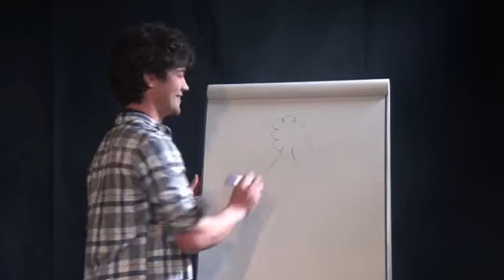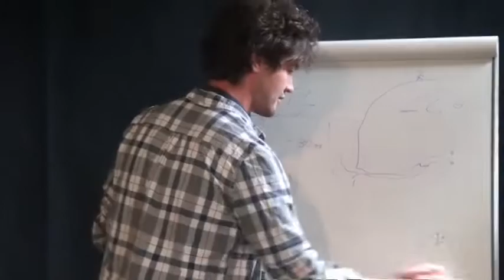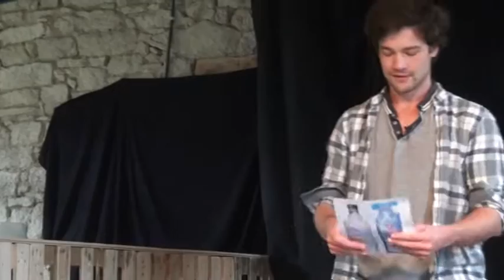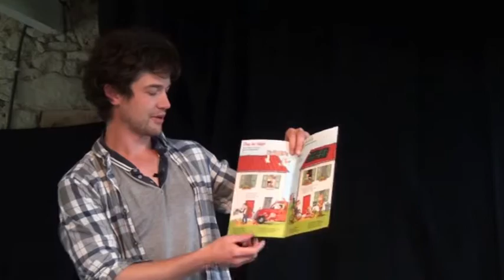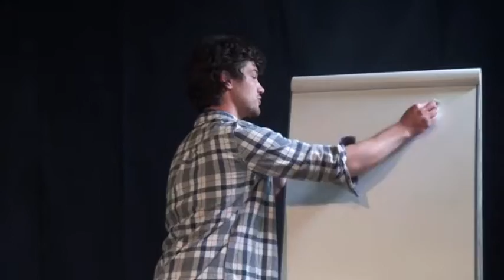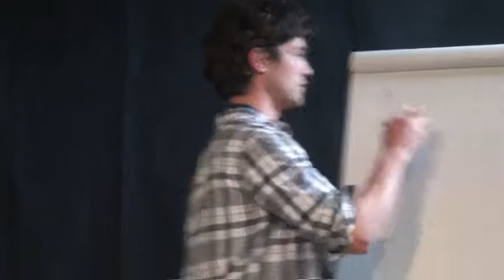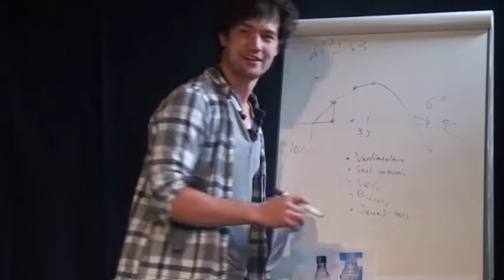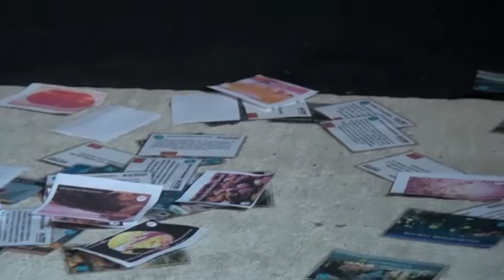arnaud vanbalberghe : écologie " la fin de leur monde"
Conférence gesticulée d'Arnaud Vanbalberghe : quand la question climatique va nous obliger à refaire de la politique. L’instabilité climatique, un problème pour les ingénieurs ou une histoire de responsabilité individuelle ? Et si c’était ce cadrage qui empêchait de réfléchir au problème ? Si la gestion de la crise climatique était politique au sens de l’organisation de la société, des règles de vie communes ?